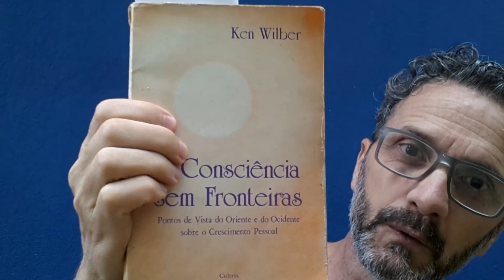Você precisa de terapia? Ponderações - parte 1